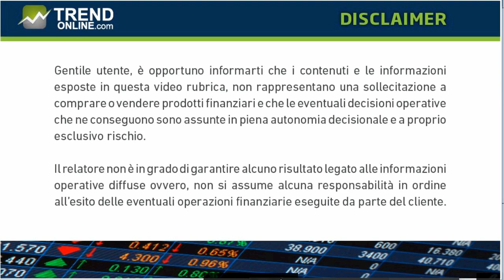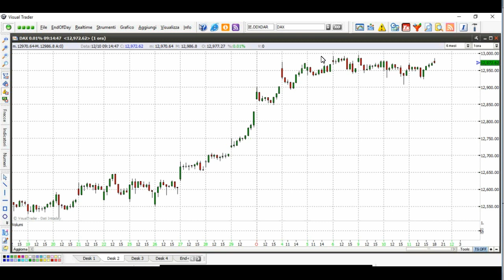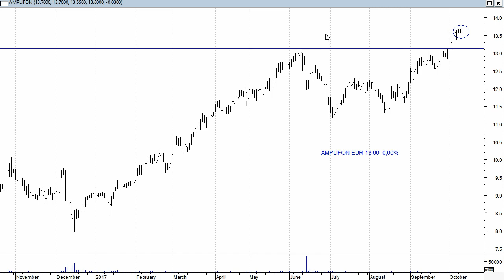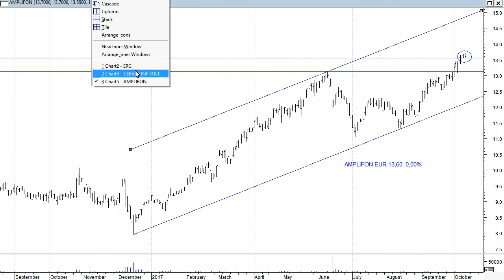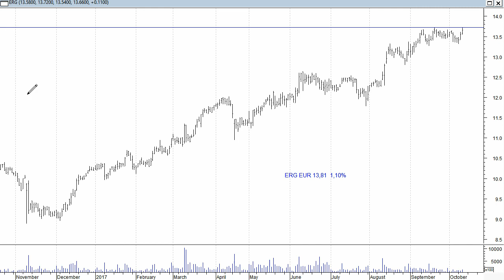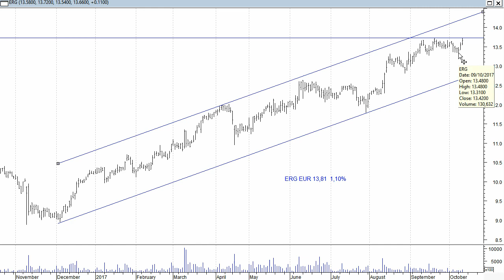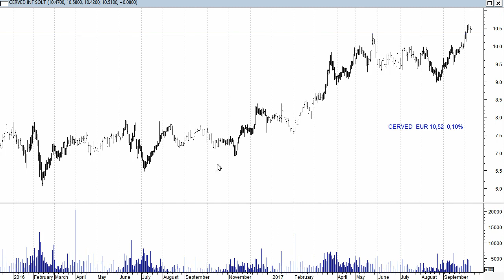Quadro grafico positivo per Amplifon, Cerved ed Erg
Quadro grafico positivo per Amplifon, Cerved ed Erg, un terzetto che sembra intenzionato a fare parlare di se anche nel prossimo futuro. Ecco i target e i livelli critici da monitorare nell'operativita'. Da seguire attentamente anche il Dax, attualmente in fase laterale, la fuoriuscita dalla stessa fara' capire quali sono le intenzioni delle borse.